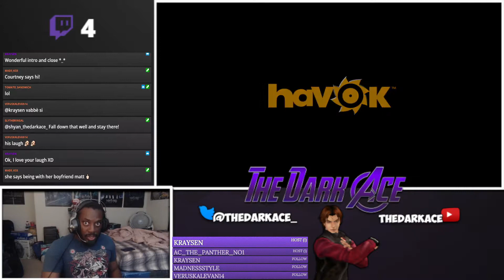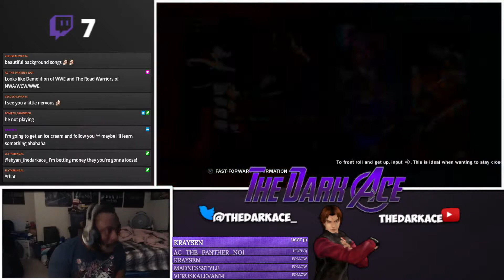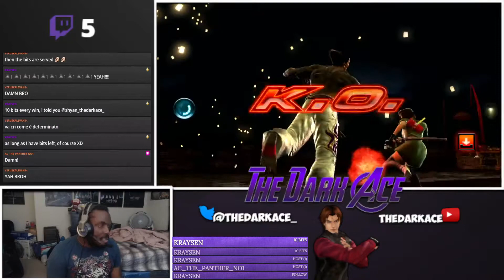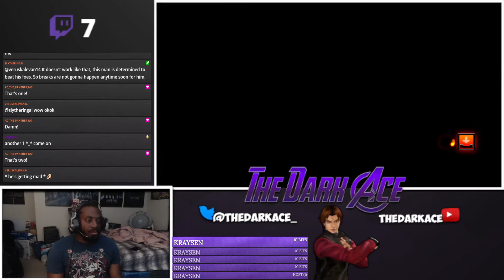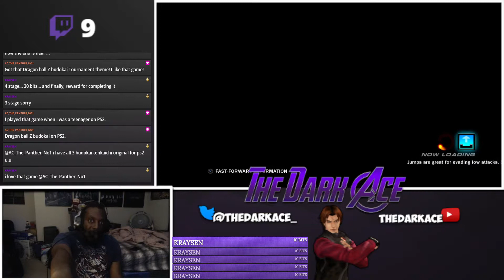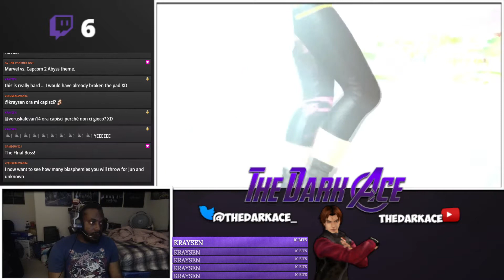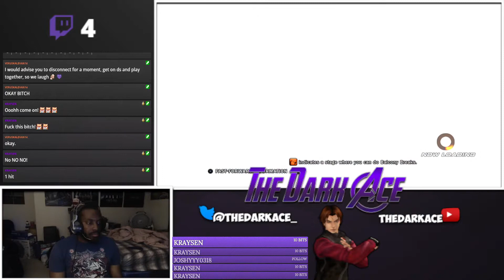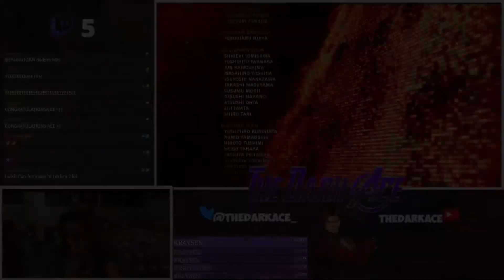KAZUYA LEGACY: Tekken Tag Tournament 2 (HARDEST DIFFICULTY)